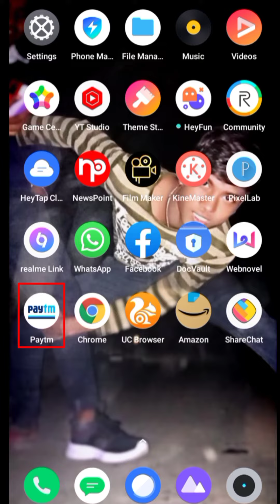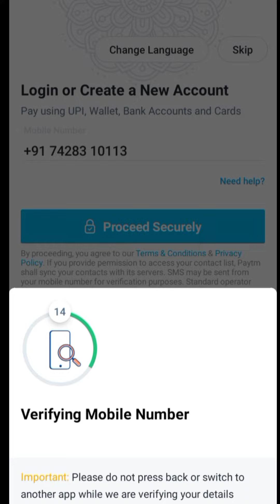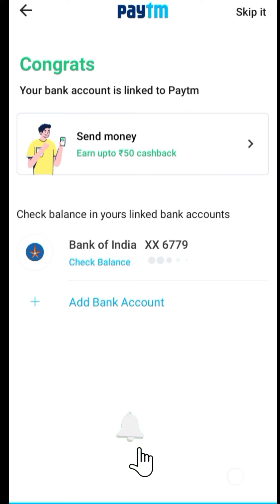How To Paytm Mobile Number Change| Paytm Ka Mobile Number Change Kaise kare 💯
support my YouTube family 🙏

how to Paytm mobile number change
Paytm ka mobile number change kaise karte hai
2022 Paytm mobile number changing
Paytm mobile number change
Paytm ka mobile number change kaise kare
2022 mobile number change Paytm
how to Paytm wallet mobile number change
mobile number change karna sikhe
Paytm ka mobile number change karna sikha
2022 Mein kaise hota hai mobile number change
Paytm ka mobile number change kaise hota hai 2022
how to mobile number change Paytm